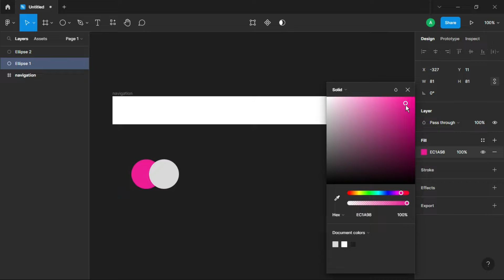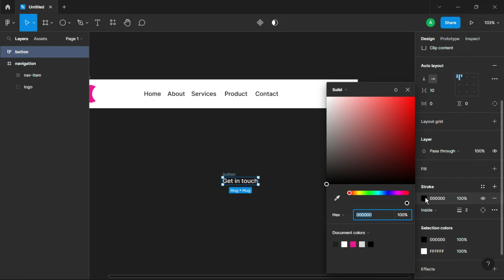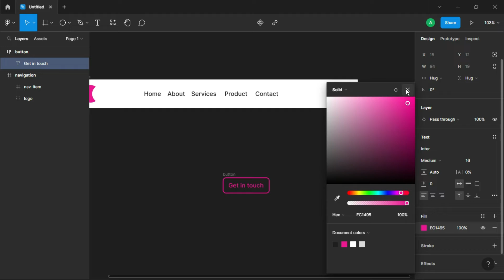How to make responsive navigation in figma using auto layout tutorial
Hi

In this video I have showed you guys How to make responsive navigation in figma using auto layout. Step by step

My setup :-

Laptop - HP.

Figma

Css battle

Project

Html 5

Javascript game

C program